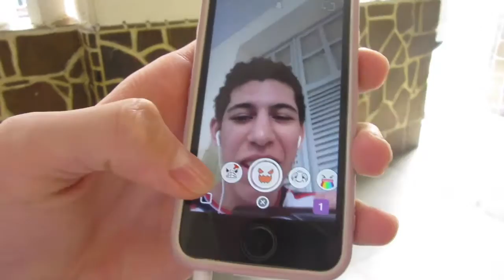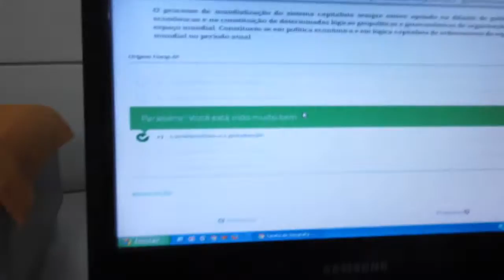Que cano ? - Jeff Ohh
E o vlog de hoje foi bem divertido, logo no começo, eu apresentei o meu novo cachorrinho, Hitler.
E a partir de então, eu fui mostrando um pouco do meu dia na escola.
Esse sem dúvida alguma, foi um dos melhores vídeos já editados. Vale muito a pena assistir.

Último Vídeo -